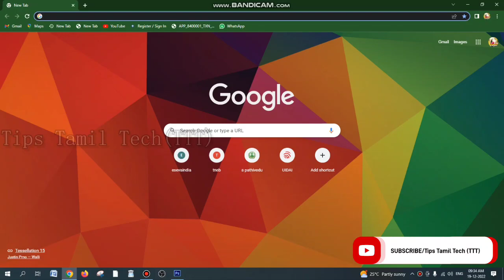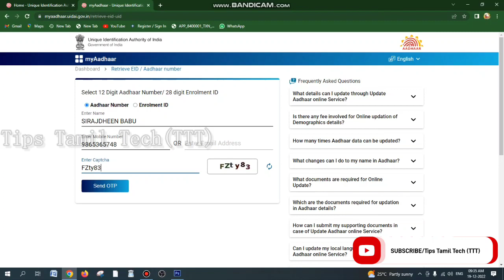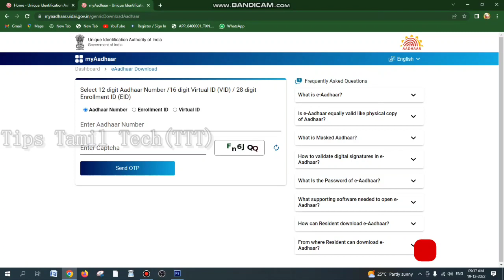ஆதார் கார்டு நம்பர் தெரியவில்லையா இனி கவலை வேண்டாம் | How To Get Retrieve Aadhaar Number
adhar card mobile number registration,
how to link mobile number to aadhar card,
how to add mobile number in aadhar card,
how to add phone number to aadhar card,
aadhar card mobile number registration tamil,
aadhar card mobile number,
check aadhar card mobile number change in tamil,
how to link mobile number to aadhar card in tamil,
link mobile number with aadhar in tamil,
link mobile number to aadhar card online in tamil,
link mobile number to aadhar card,
how to link mobile number to aadhar
how to link mobile number to aadhar card tamil
how to link aadhar to mobile number
how to add mobile number in aadhar card online in tamil
how to add mobile number in aadhar card online
how to add mobile number in aadhar card tamil
aadhar card mobile number registration in tamil
how to register mobile number in aadhar card tamil
how to link phone number with aadhar card.
aadhar card mobile number link
link aadhar to mobile number online
link mobile number with aadhar card
aadhar card to mobile number link
aadhar
How to add phone number to aadhar card in tamil
mobile number change in aadhar,mobile number change in aadhar online in tamil 2022,mobile number change in aadhar card online,
how to change mobile number in aadhar card,how to change aadhar card mobile number in online,how to change mobile no in aadhar card,
how to change mobile number in aadhar card online tamil,aadhar card mobile number change,aadhar card mobile number registration tamil,
aadhar card mobile number link,aadhar card mobile number change in tamil adhaar card change mobile number,adhaar card online downlod,
adhaar mobile number update,update adhaar mobile number,adhaar link mobile no,adhaar card update online,add mobile number in adhaar,
change mobile number in adhaar,mobile adhaar update online,adhaar mobile link,how to change adhaar mobile number,adhaar update online,
download adhaar,adhaar correction form,uidai,adhaar enrolment,permanent enrolment center,tactv,elcot,tnega,tamil edesk,
adhaar address aadhar card mobile number change,aadhar card mobile number link,aadhar card,Aadhar mobile number update online in tamil,
How to change aadhar mobike number in tamil,How to change your aadhar card mobile number online in tamil,aadhar card mobile number update,
How to add mobile number in aadhar card,Aadhar card mobile number change,aadhar card mobile number change online,
mobile number update in aadhar card in tamil,aadhar mobile number update onlinel,ar updow toge mobile number in aadhar card online,
aadhar card mobile number update,aadheer link mobile number,link mobile to aadhar card online,how to link mobile number to aadhar card,
how to register mobile number in aadhar card online,aadhar card mobile number registration,aadhar card mobile number link,
link aadhar card with mobile number,gen infopedia,aadhar,ippb Aadhar mobile number change in tamil,Aadhar mobile number update online in tamil,
Aadhar mobile number change,How to change aadhar mobike number in tamil,